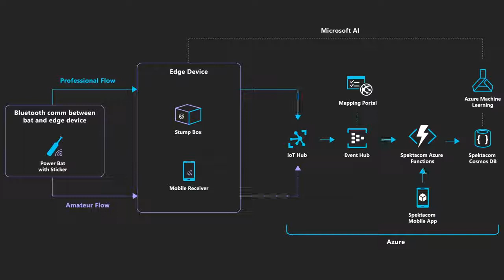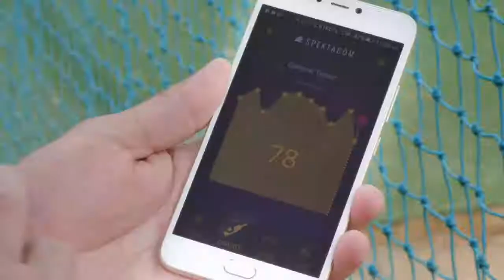Application of IoT & AI in Cricket!!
Watch this video to more about this technical revolution by Famous Cricketer Anil Kumble.